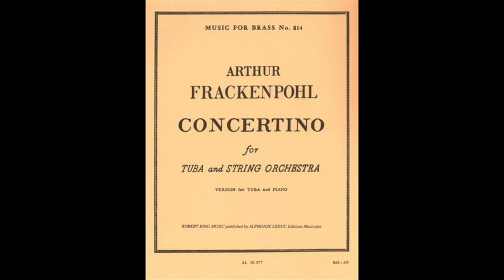Frackenpohl Concertino 3rd Mov (A=442) "Karaoke - Accompaniment"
Allegro tempo =96
3 clicks before the beginning and guide clicks around bar 51 and for Cadenza.